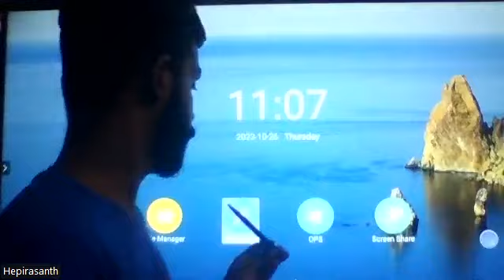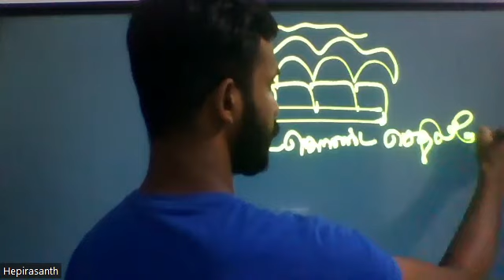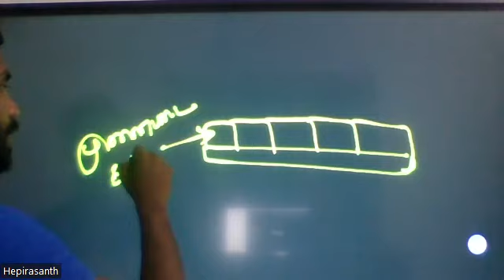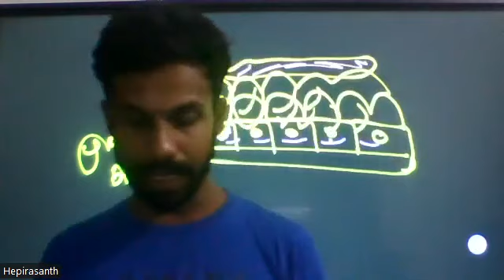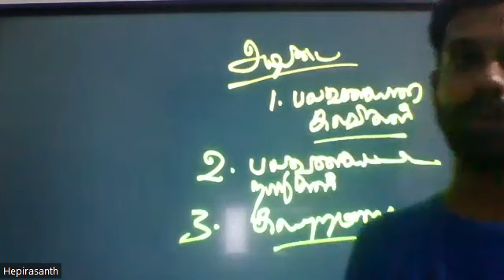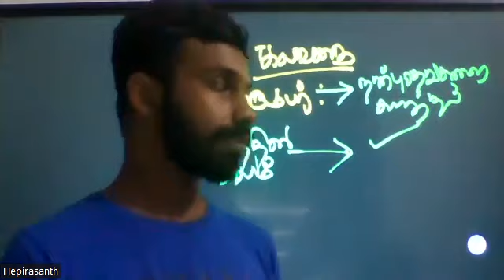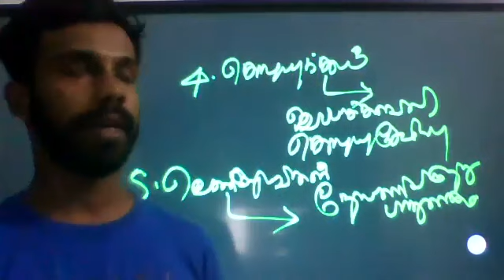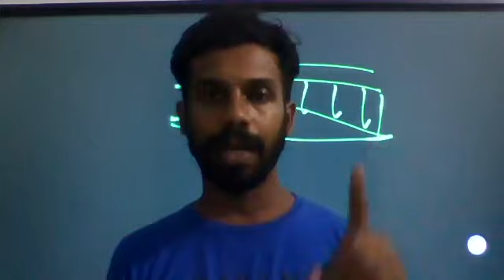Unit 05 theory class-03